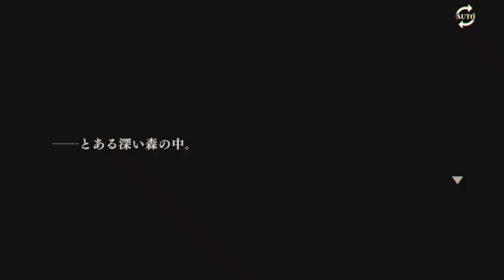原初の悪魔ストーリー：悪魔集う暗灰の地（ネタバレ注意）「まおりゅう 転生したらスライムだった件」